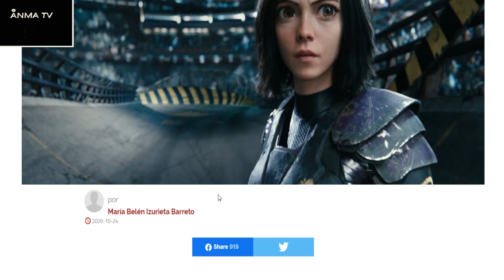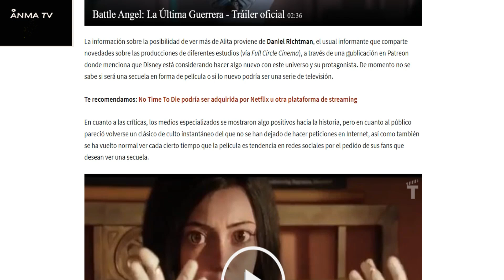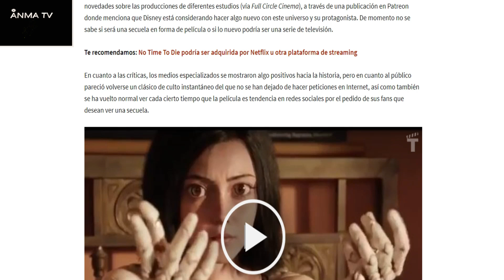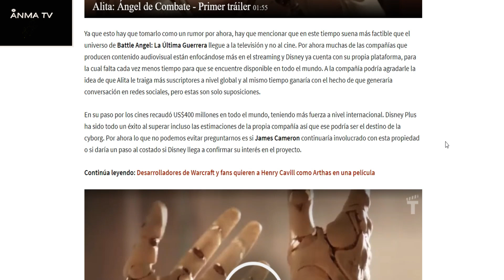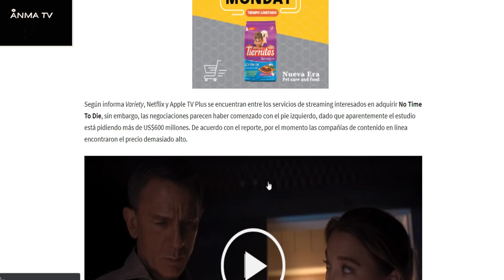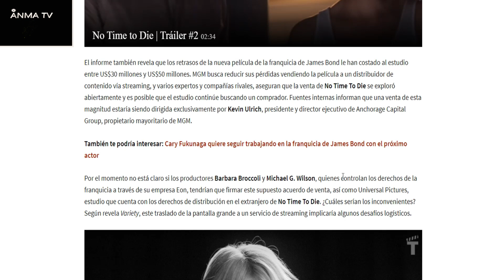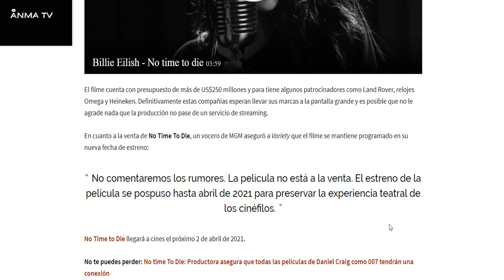Nueva pelicula de Alita en Disney plus y James bond No time to die a Netflix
Nueva pelicula de Alita en Disney plus y James bond No time to die a Netflix, critica y opinion. Alita 2 podria ser una pelicula o serie y MGM en tentativa para vender a servicios de streaming la proxima pelicula de Bond